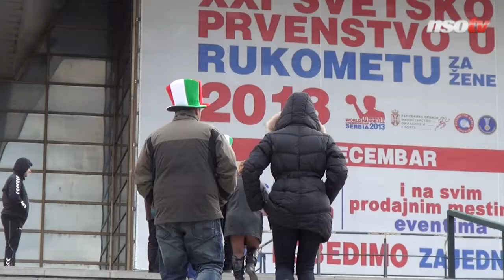Elek Gábor a veszélyes német kézisekre figyelmeztet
„A németeket komolyan kell venni, mert nagy lövőerejű játékosaik vannak, viszont a románokban kevesebb lehetőséget látok" -- röviden így értékelte a szerbiai női kézilabda-vb-n soron következő két ellenfelet Elek Gábor. A Ferencváros vezetőedzője mellett több hazai szakember is részt vesz a szűk egyhetes tanulmányúton, melynek keretében gondolatokat cserélnek.